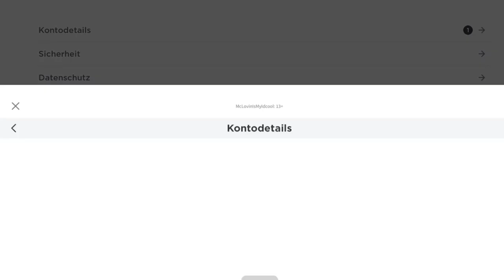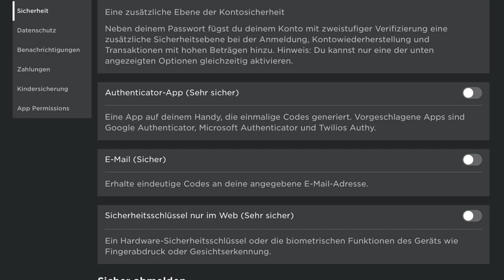USING A FAKE ID TO GET ROBLOX VOICE CHAT (Will it work??)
Title: USING A FAKE ID TO GET ROBLOX VOICE CHAT

ROBLOX is an online virtual playground and workshop, where kids of all ages can safely interact, create, have fun, and learn. It's unique in that practically everything on ROBLOX is designed and constructed by members of the community. ROBLOX is designed for 8 to 18 year olds, but it is open to people of all ages. Each player starts by choosing an avatar and giving it an identity. They can then explore ROBLOX - interacting with others by chatting, playing games, or collaborating on creative projects. Each player is also given their own piece of undeveloped real estate along with a virtual toolbox with which to design and build anything - be it a navigable skyscraper, a working helicopter, a giant pinball machine, a multiplayer
"Capture the Flag" game or some other, youtube dreamed-up creation. There is no cost for this first plot of virtual land. By participating and by building cool stuff, ROBLOX members can earn specialty badges as well as ROBLOX dollars ("ROBUX"). In turn, they can shop the online catalog to purchase avatar clothing and accessories as well as premium building materials, interactive components, and working mechanisms.